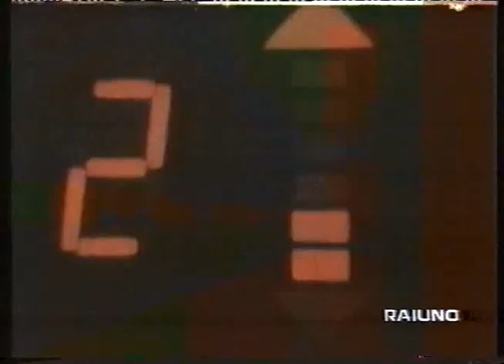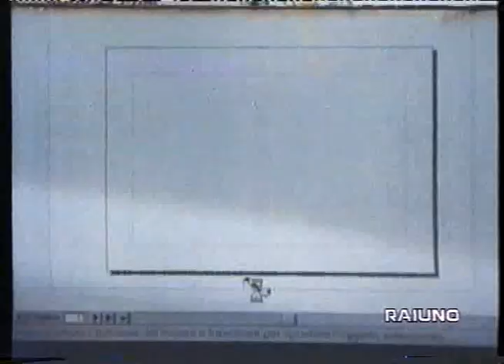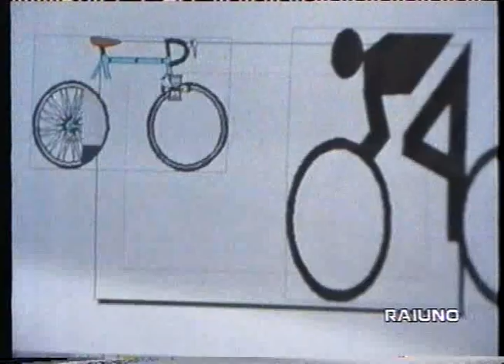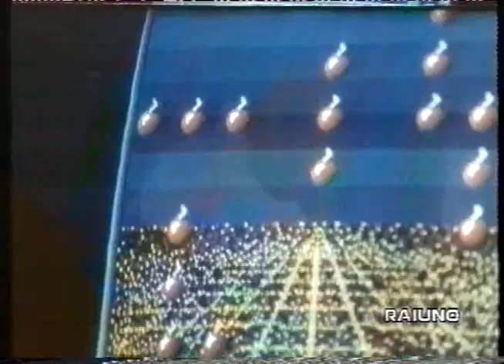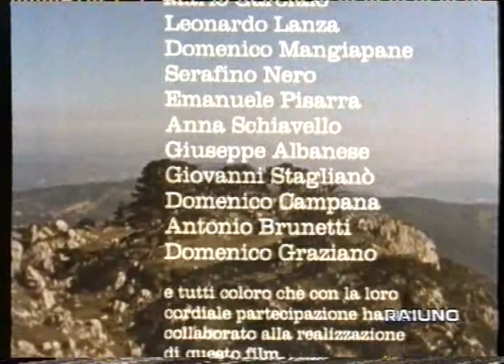IN CALABRIA Vittorio De Seta 1993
documentario, globalizzazione